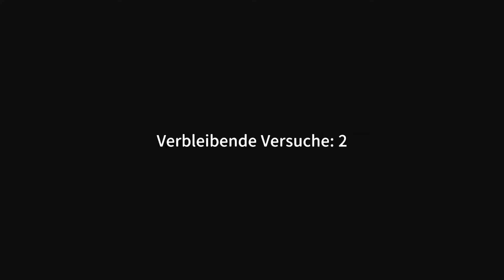My Time at Portia - Early Access - auf der Suche nach Ventilen #100 - Deutsch/German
das Spiel befindet sich seit dem 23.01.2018 in der Early Access.

My Time at Portia ist ein Open-World-RPG-Spiel. Die Welt spielt in einer postapokalyptischen Umgebung. Es gibt dort nur wenige Menschen und überall sind Relikte aus der Vergangenheit zu finden.
Wir in einer Stadt namens Portia ein neues Leben beginnen. Dort gilt es, Dinge mit Relikten aus der Vergangenheit für die Verbesserung der Gesellschaft zu bauen.

In My Time at Portia können wir Materialien aus einer offenen Welt sammeln. Bäume abholzen, Kräuter sammeln, sogar den eigenen Garten pflanzen. Es gibt weite Gebiete, die wir in der Umgebung von Portia erkunden können. Wüsten, Inseln, Riffe, Hochland, Sumpfgebiete und mehr! Jeder Bereich bringt seine eigenen einzigartigen Gegenstände und Monster mit. Es gibt zwei verschiedene Arten von Dungeons in diesem Spiel. Wir können Relikte und Erze aus den verlassenen Dungeons sammeln und Monster bekämpfen, um in den gefährlichen Dungeons Beute zu machen.